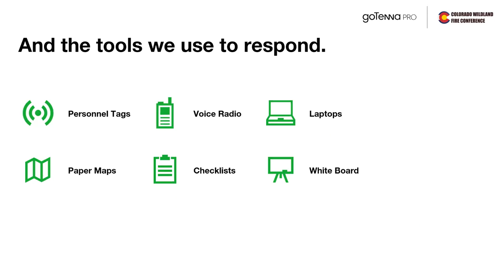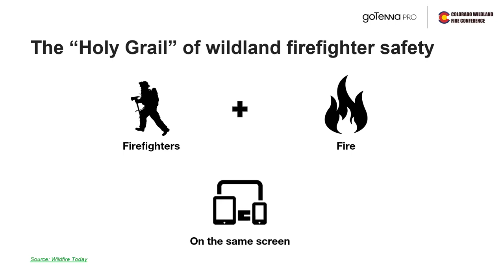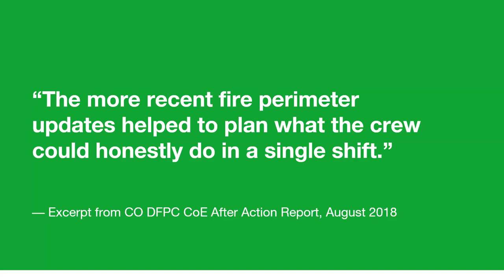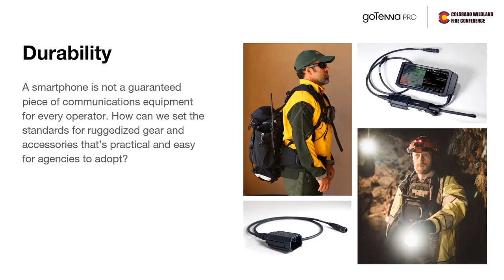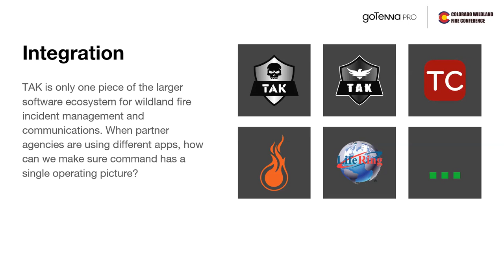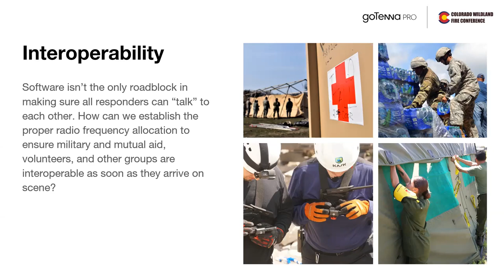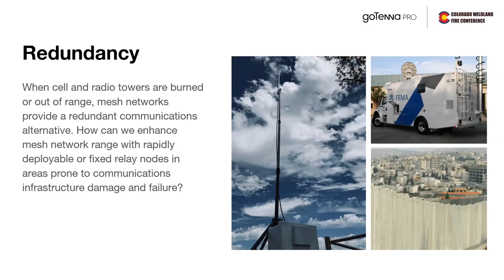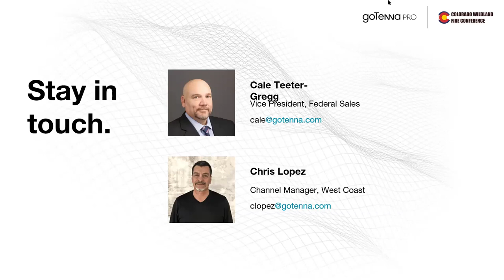Reimagining the wildland firefighter communications toolkit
This video was recorded on September 30, 2020 at the virtual Colorado Wildland Fire Conference.

About the video:
As wildfires grow increasingly severe, we need to rethink the technology and equipment our firefighters rely on to stay safe, connected, and aware. The session will provide an overview of the new and innovative communications technologies that are enhancing resilience and accountability on the fireline.